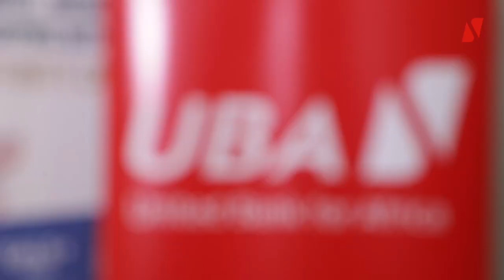UBA Kenya CEO Chike Isiuwe's Heartfelt Christmas and New Year's Greetings to Customers and Staff!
Join us in spreading the festive cheer as Chike Isiuwe, the Managing Director/CEO of UBA Kenya, extends warm wishes to all our valued customers and dedicated staff members! In this special message on behalf of the UBA Kenya Board, Mr. Isiuwe expresses gratitude for your unwavering support throughout the year.

As we approach the joyous holiday season, UBA Kenya wishes you and your loved ones a Merry Christmas filled with love, laughter, and cherished moments. May the spirit of Christmas bring warmth to your hearts and homes.

Looking ahead, Mr. Isiuwe shares his optimism for the upcoming year, sending heartfelt wishes for a Happy New Year filled with prosperity, success, and new opportunities. Together, let's embrace the possibilities and make 2023 a year of growth and achievement!

UBA Kenya is grateful for the trust and partnership with our customers, and we extend our appreciation to our dedicated staff for their hard work and commitment. Thank you for being a part of the UBA family.

Wishing you all a Merry Christmas and a Happy New Year from the entire UBA Kenya family! 🎇🥂